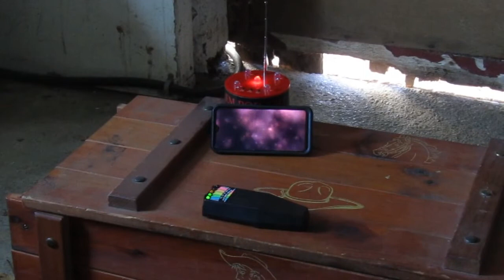DONT OPEN THIS BOX at 3am .......